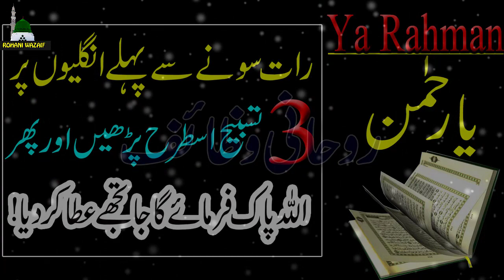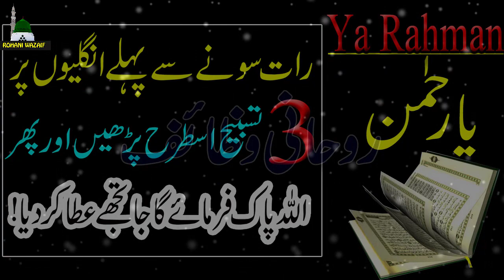Raat Sony Se Pehly Unglio Par 3 Tasbih Parhen | Allah Pak Farmy Ga Jaa Tujhy Ata Kia | Rohani wazaif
Hi I am Here About This Wazifa
Raat Sony Se Pehly Unglio Par 3 Tasbih Parhen | Allah Pak Farmy Ga Ja Tujhy Ata Kia | Rohani wazaif